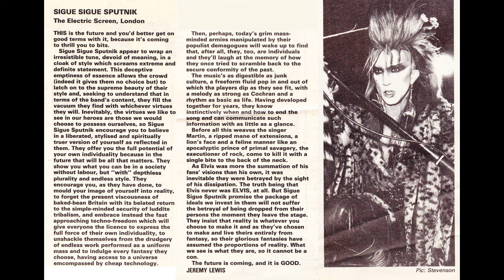Sigue Sigue Sputnik - LIVE at The Electric Screen, London on 21 June 1985 [FULL GIG AUDIO]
All images are from this show.

Setlist:
01 Rockit Miss USA
02 Jayne Mansfield
03 Love Missile F1-11
04 21st Century Boy.
05 She's My Man
06 Teenage Thunder
07 M.A.D.
08 Sex Bomb Boogie
09 Rockit Miss USA